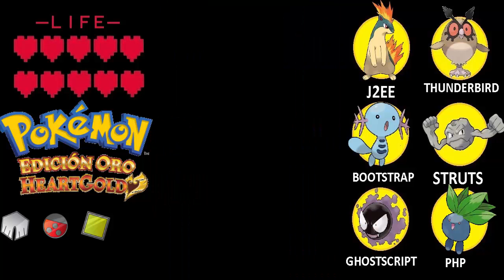Pokemon HeartGold Hardlocke - 15 - La vaca que rie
- Sólo puedo perder 10 pokemon
- SI un pokemon muere, se mete en la caja o se suelta.
-La única excepción a esta regla es si es el único pokemon que puede aprender una MO, en este caso se puede llevar pero no puede combatir
-Sólo se pueden utilizar pociones y antidotos, etc que se encuentren, no se pueden comprar
-Sólo se pueden comprar pokeball, superball , ultraballs y   cualquier objeto NO CURATIVO.
-En la liga pokemon se pueden comprar hiperpociones y cura totales, sólo se podrá utilizar 1 hiperpoción  por cada restaurar todo que utilicen, al finalizar el combate se podrá curar a full el equipo.
-Sólo se puede atrapar el primer pokemon de ruta/zona. Si ya se tenía (o es una preevolución o postevolución) se puede atrapar el siguiente.
-Si se muere el primer pokemon de ruta, os quedaís sin pokemon en esa ruta.
-El nivel máximo que se puede utilizar en los gimnasios, es el nivel del pokemon más fuerte del lider (ejemplo en el gym de Brock, el limite sería nivel 14)